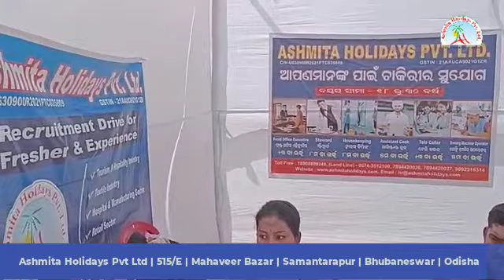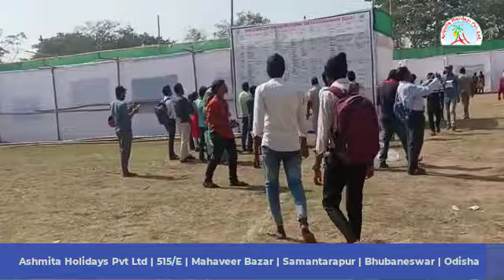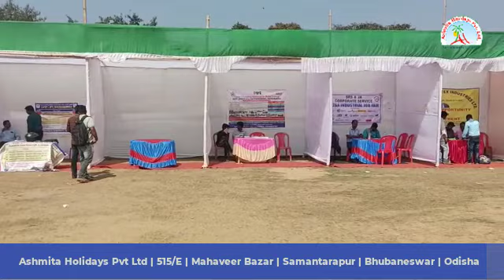Job Fair at Kendrapara - Pattamudai On 30th January 2023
PATTAMUNDAI.mp4